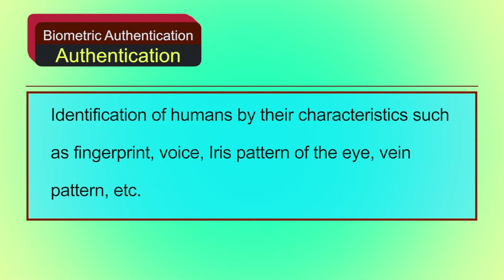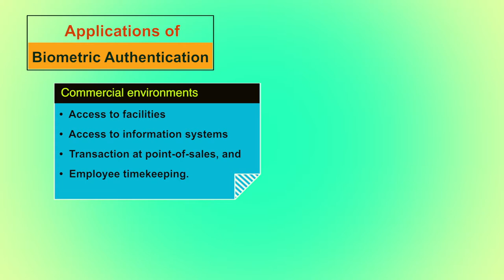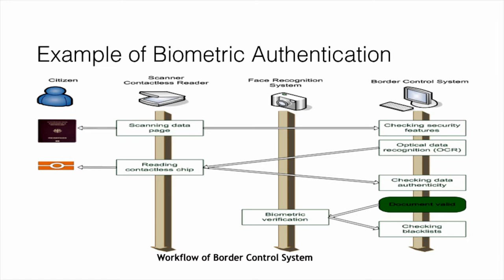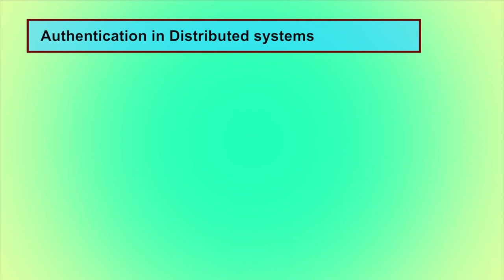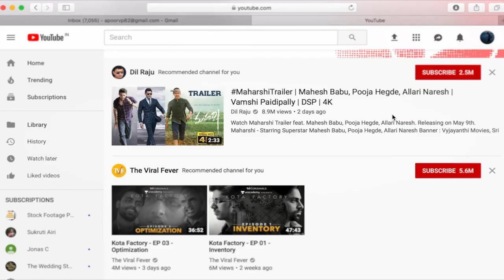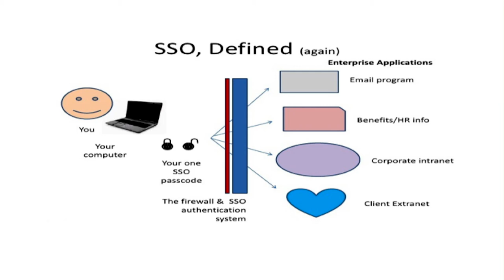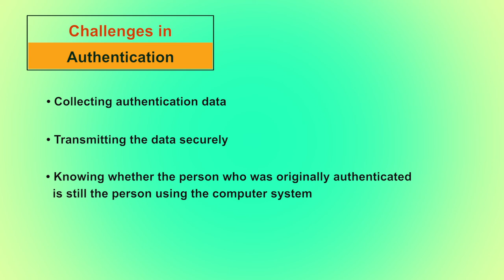Biommetrics authentication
By: Dr. Tripti Mishra